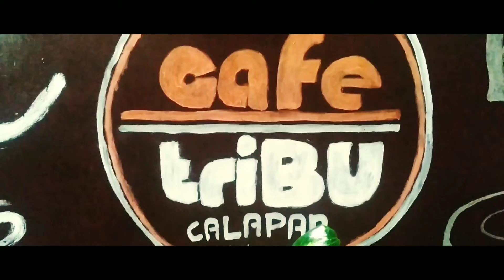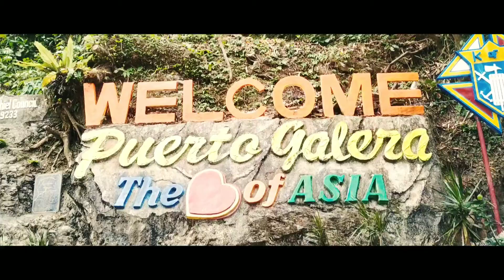ROAD TO WINDMILL - PUERTO GALERA | MEGAFOG VLOG